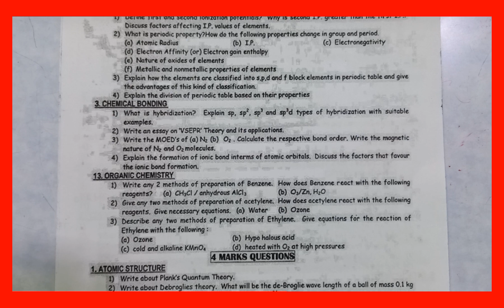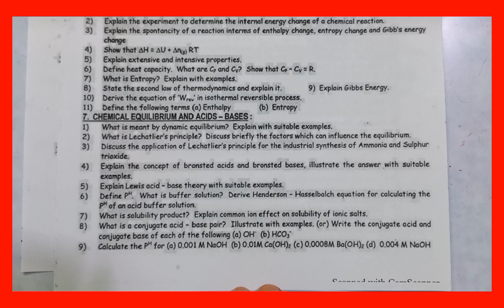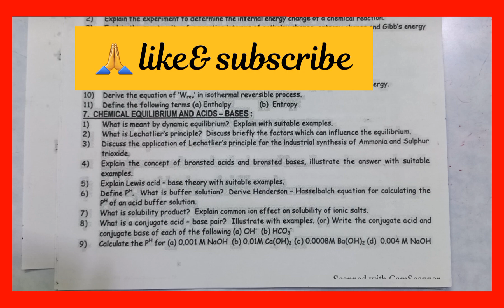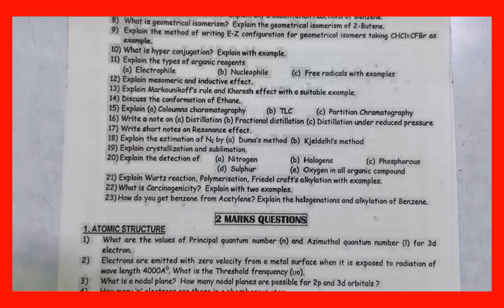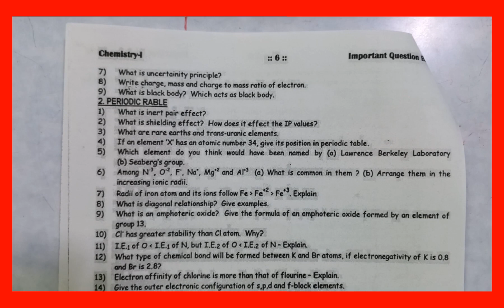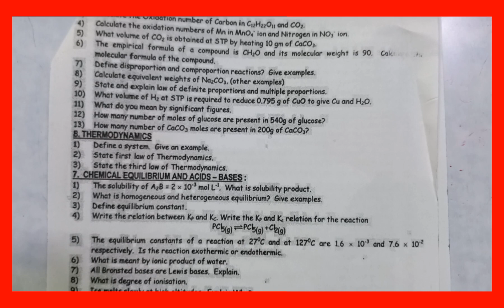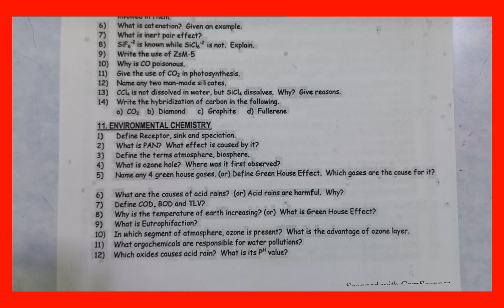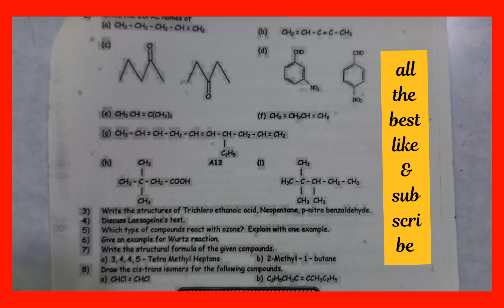INTER FIRST YEAR CHEMISTRY MOST IMPORTANT QUESTIONS FOR PUBLIC EXAMS 2023 AP AND TS